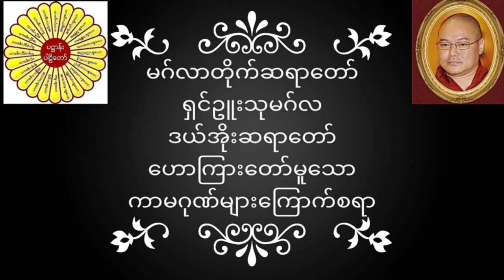မဂ်လာတိုက်ဆရာတော် ရှင်ဥူးသုမဂ်လ(ဒယ်အိုးဆရာတော်) ဟောကြားတော်မူသော ကာမဂုဏ်များကြောက်စရာ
မဂ်လာတိုက်ဆရာတော်ရှင်ဥူးသုမဂ်လ (ဒယ်အိုးဆရာတော်) ဟောကြားတော်မူသော ကာမဂုဏ်များကြောက်စရာ တရားတော်